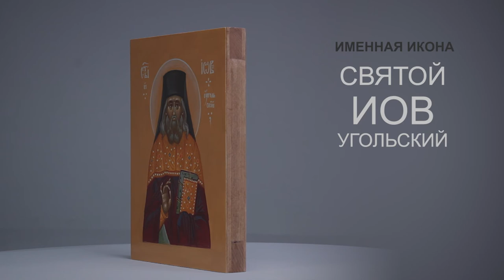Купить икону | Святой Иов Угольский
Купить икону | Именная икона преподобного Иова Угольского в формате 360. Святой Иов - местночтимый святой в Украинской Православной Церкви. Икона написана в прямом эфире в одном стримов из серии "Самоучитель иконописи".
Материалом основы или доски является липа. От коробления ее сдерживают торцевые шпонки из бука. Тыльная сторона основы покрыта маслом оттенка Акации, что позволяет сохранить естественный рисунок текстуры дерева.
Фигура святого изображена по пояс, поэтому технически, часто такую икону еще называют поясная. Красочный слой состоит из минералов и натуральных пигментов. В иконе применена техника - яичная темпера. Покрыт красочный слой специальным раствором олифы.
Доставку изделия можно осуществить оператором Новая Почта. Размер данного изделия составляет 15х20 см. Стоимость изделия* - 2600 грн.
* - актуально на момент публикации видео, поэтому нуждается в уточнении.